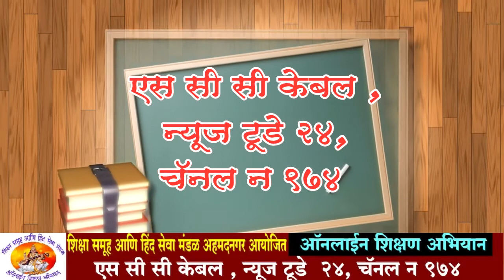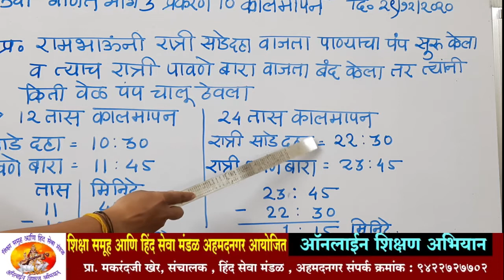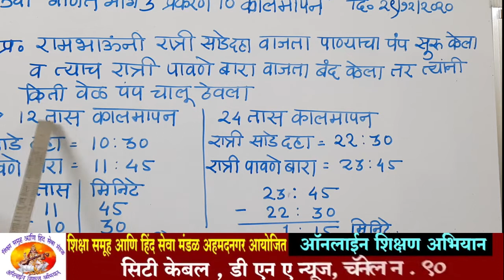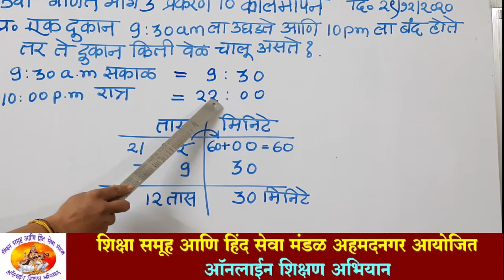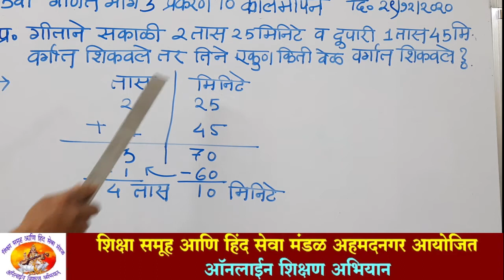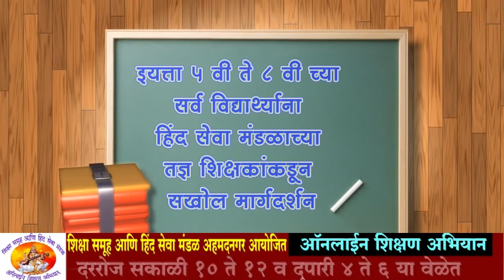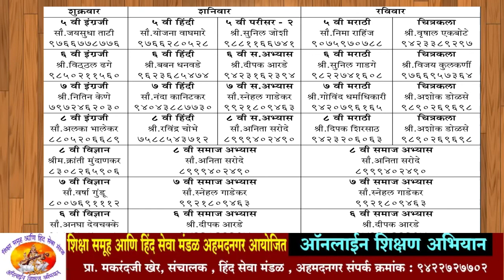वर्ग 5 वी ! विषय- गणित | सौ. वृषाली जोशी